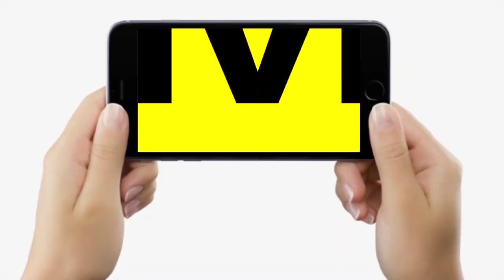Diesel-Petrol के Price घटे तो Patna की महिलाओं ने पूछा, सरसों तेल की कीमत कब कम होगी मोदी जी?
Diesel-Petrol के Price घटे तो Patna की महिलाओं ने पूछा, सरसों तेल की कीमत कब कम होगी मोदी जी? | LiveCities | BiharNews